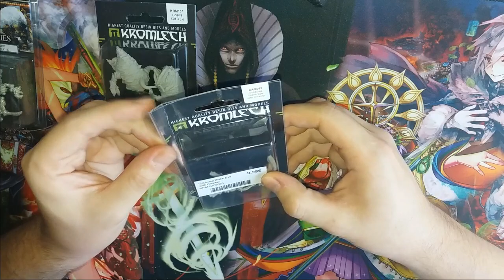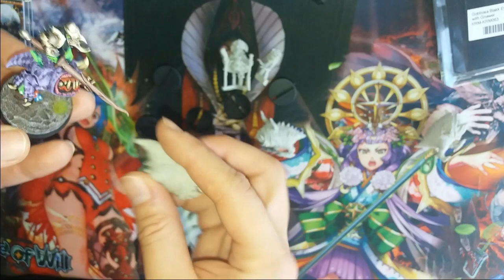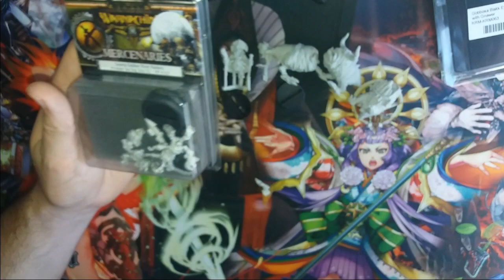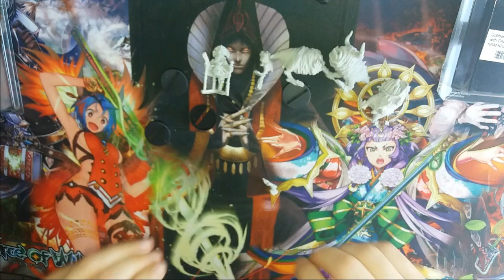Algunas marcas alternativas de Goblins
¡Muy buenas a todos Garrapatillos!

Si hay algo que mola más que Warhammer, es encontrar minis proxys de Warhammer, más molonas y más baratas.

Vamos a ver cual es el mercado actualmente de Goblins que sirven para hacer de Proxys en Warhammer (AoS)

Siento si me he dejado alguna marca importante.

Un saludo!